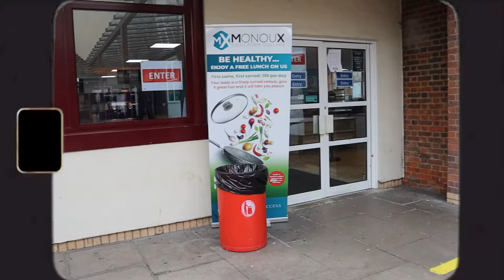Biopic Doc Draft